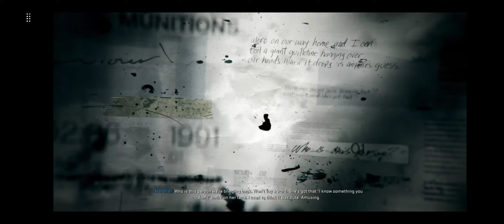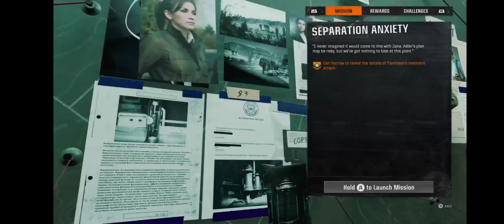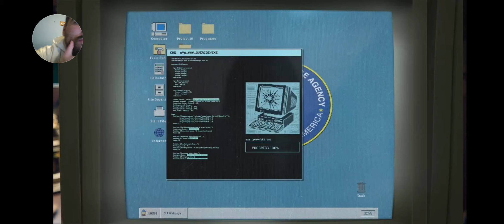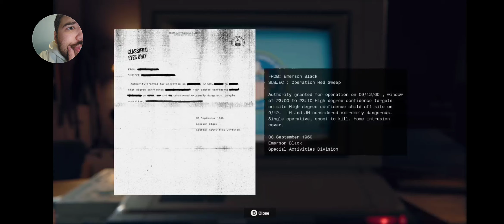Call of Duty Black ops 6 Campaign Final Mission Reaction!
Yes I'm posting gaming once again after months, I recently completed the Black Ops 6 Campaign and tbh @Treyarch cooked this time, similar vibes to Cold War campaign and amazing, loved the casino heist mission and the zombie one! I hope we get a expension on it cause there's def more story to be told before Black Ops 2 2025 campaign takes place, but please enjoy my reaction to the final mission of Black Ops 6